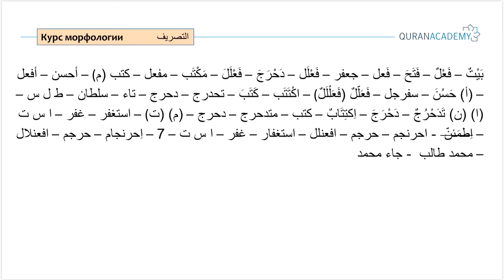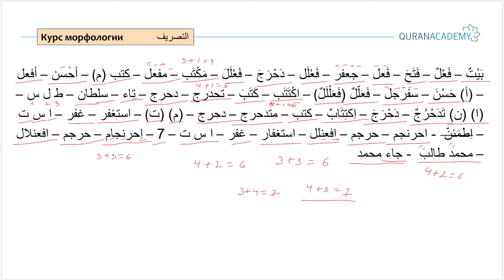Арабский язык I Курс морфологии - Часть 15